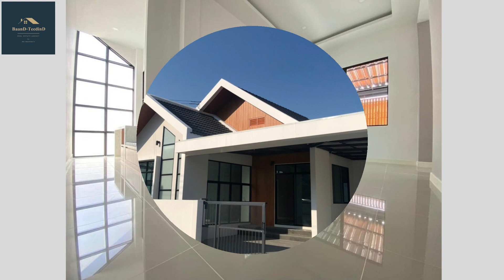บ้านเดี่ยว สไตล์นอร์ดิก ใกล้เมืองเชียงใหม่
🏠 บ้านเดี่ยวเงินเหลือ หลัง สนง.ที่ดินสารภี
📌 ใกล้ถนนสายต้นยาง ต.หนองผึ้ง อ.สารภี
💢 เนื้อที่ 50 ตรว. ราคา 2.49 ล้าน ‼️ ฟรีโอน ‼️
🎉 ประเมินได้ 2.9 ล้าน เครดิตดี มีเงินเหลือ
🛋 1 ห้องโถง
🥘 1 ห้องครัว
🚙 2 ที่จอดรถยนต์
✅ เคาท์เตอร์ครัว + เครื่องครัว
✅ มิเตอร์น้ำ มิเตอร์ไฟฟ้า
✅ ปั๊มน้ำ + แทงค์น้ำ 1,000 ลิตร
✅ โรงจอดรถมูลค่า 200,000 บาท
✅ ท่อกำจัดปลวก
✅ ฟรีค่าโอน
✳️ ดำเนินการยื่นสินเชื่อฟรี ✳️
สนใจติดต่อ